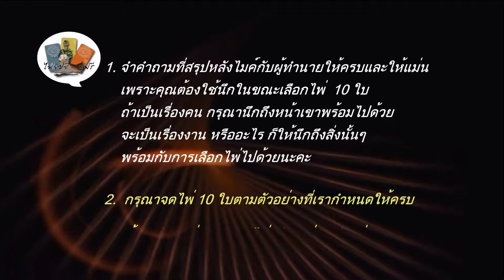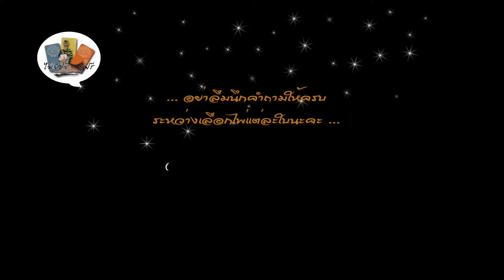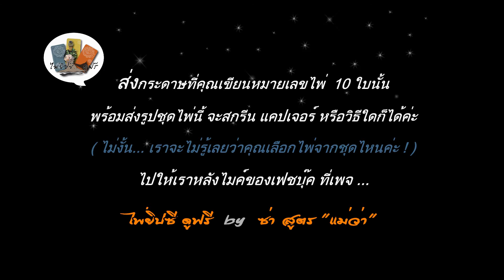Tarot Spread No. 28 - Ha1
ชุดไพ่ให้คุณเลือก 10 ใบ ในรายการ "คุณช่วยสัตว์ เราช่วยคุณ" หรือรายการอื่นๆ ในโครงการ "ยายหนับหนุนคนทำดี"